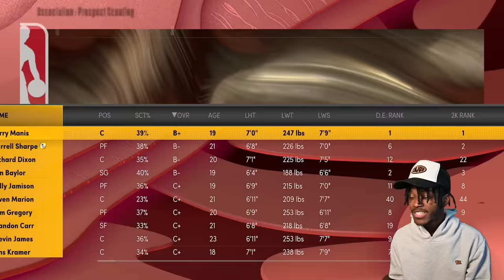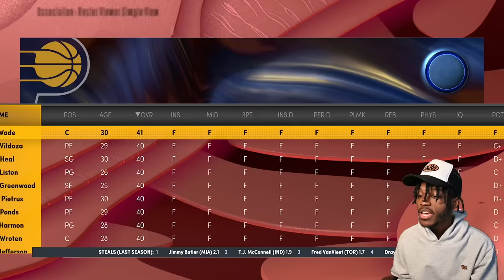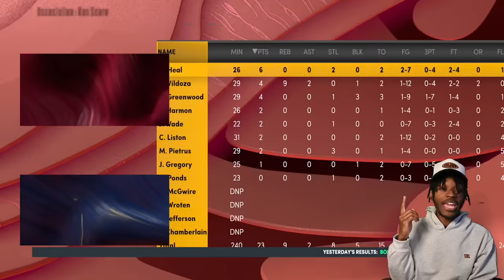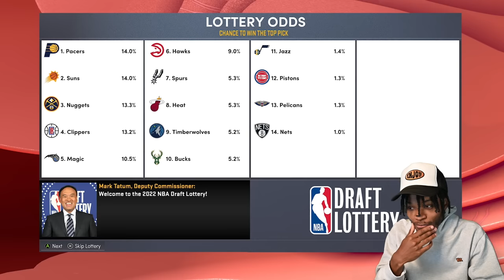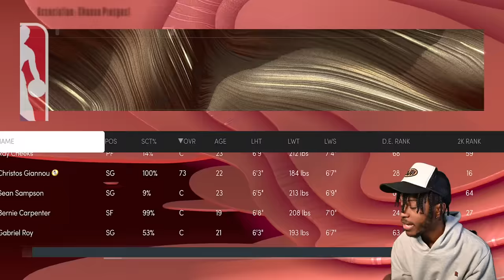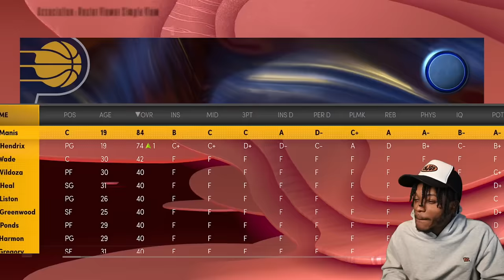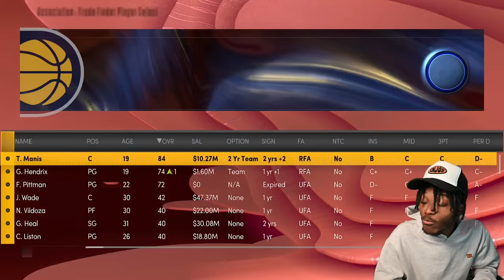I Rebuilt A 40 Overall Team For 20 Years in NBA 2K22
Video Title
Video URL